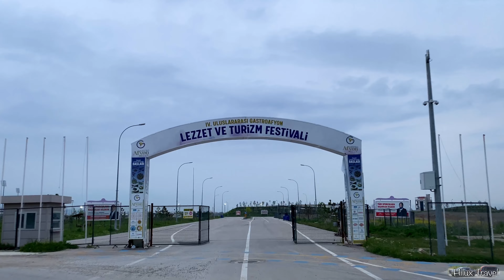2023 05 10 Alanya - Insuyu Höhle - Afyonkarahisar mit dem Wohnwagen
Von Alanya zur Insuyu Höhle in der Nähe von Burdur. Die Höhle ist über 500m Lang und ist auf einer Höhe von 1230 m.ü.M. Sie wurde 1952 entdeckt und ab 1965 für Besucher eröffnet.

Alanya'dan Burdur yakınlarındaki İnsuyu Mağarası'na. Mağaranın uzunluğu 500 m'den fazladır ve deniz seviyesinden 1230 m yüksekliktedir. 1952 yılında keşfedilmiş ve 1965 yılında ziyarete açılmıştır.

From Alanya to Insuyu Cave near Burdur. The cave is over 500m long and is at an altitude of 1230m above sea level. It was discovered in 1952 and opened to visitors in 1965.